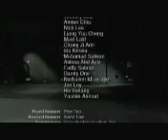Here In My Home